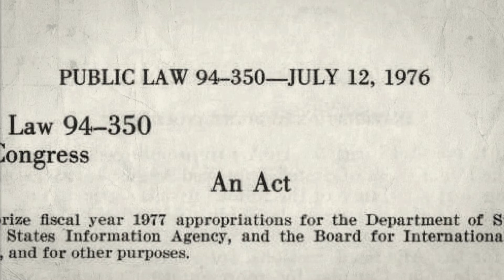"Ամերիկայի Ձայն"-ի արտոնագիրը 40 տարեկան է